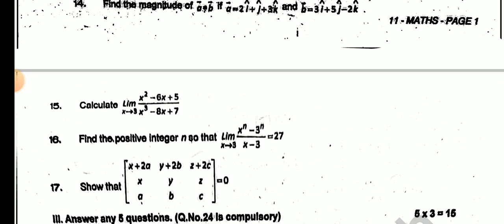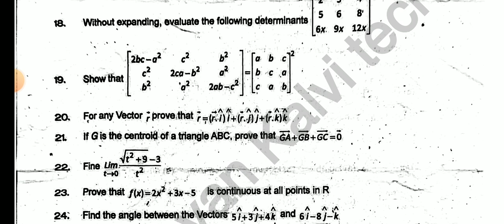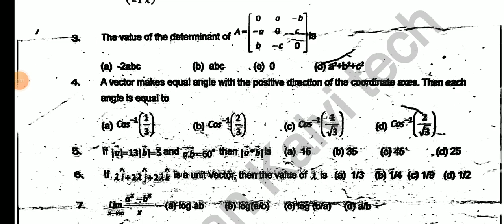11TH MATHS SECOND SECOND MID TREM TEST NOVEMBER-2023 OFFICIAL ORIGINAL QUESTION PAPER II 11TH MATHS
11TH STD SECOND MID TERM TEST NOVEMBER-2023 ORIGINAL QUESTION PAPER LEAKED II 11TH MATHS QUESTION 💯🔴

11THSTD MATHEMATICS SECOND MID TREM TEST NOVEMBER-2023 OFFICIAL ORIGINAL QUESTIONPAPAR II 11TH MATHS

SEPTEMBER-2023 II TAMIL UNIT 1-5 IMPORTANT QUESTION BANK II 10TH TAMIL
11TH STD ENGLISH COMMON QUARTERLY EXAM SEPTEMBER-2023 OFFICIAL ORIGINAL QUESTION PAPER II ANSWER KEY
12THSTD ENGLISH COMMON QUARTERLYEXAM SEPTEMBER-2023 IMPORTANT QUESTION NO 7-20 PERFECT STUDYMATERIAL
12TH COMMON QUARTERLY EXAM SEPTEMBER-2023 OFFICIAL ORIGINAL QUESTIONPAPER ECONOMIC PAPERPRESENTATION

10TH STD SCIENCE COMMON QUARTERLY EXAMINATION SEPTEMBER-2023 PAPER PRESENTATION II 10THSTD SCIENCE 💯
12TH ECONOMIC QUARTERLY EXAMINATION SEPTEMBER-2023 PAPER PRESENTATION II 12TH ECONOMIC PRESENTATION💯

12THSTD TAMIL QUARTERLY EXAMINATION-2023 OFFICIAL ORIGINAL QUESTIONPAPER II 12TH QUARTERLY EXAM-2023

12TH STD BIOLOGY QUARTERLY EXAMI-2023 OFFICIAL ORIGINAL QUESTION PAPER II 12TH QUARTERLY EXAM-2023🔴💯
11TH STD BIOLOGY QUARTERLY EXAMINATION-2023 OFFICIAL ORIGINAL QUESTIONPAPER II 11TH QUARTERLYEXAM-23

11TH COMPUTER SCIENCE QUARTERLY EXAM SEPTEMBER 2023 OFFICIAL ORIGINAL QUESTION PAPER II11TH COMPUTER
12TH STD ZOOLOGY QUARTERLY EXAM SEPTEMBER-2023 OFFICIAL ORIGINAL QUESTION PAPER II 12TH STD ZOOLOGY💯

12THSTD MATHS QUARTERLY EXAMINATION SEPTEMBER-2023 OFFICIAL ORIGINAL QUESTIONPAPER II 12TH STD TAMIL

12THSTD TAMIL QUARTERLY EXAMINATION SEPTEMBER-2023 OFFICIAL ORIGINAL QUESTIONPAPER II 12TH STD TAMIL

12TH STD FIRST MID TERM TEST AUGUST-2023 BIO-ZOOLOGY IMPORTANT 2,3,5 MARKS QUESTION BANK 12THZOOLOGY

10TH STD TAMIL FIRST MID TREM TEST AUGUST-2023 OFFICIAL ORIGINAL QUESTION PAPER II 10TH STD TAMIL 🔴💯

10TH STD MATHS FIRST MID TERM TEST AUGUST-2023 OFFICIAL ORIGINAL QUESTION PAPER II 10TH STD MATHS🔴💯👍
10TH STD TAMIL FIRST MID TERM TEST AUGUST-2023 OFFICIAL ORIGINAL QUESTION PAPER II 10TH STD TAMIL🔴💯👍
7TH STD FIRST MID TREM TEST AUGUST-2023 OFFICIAL SYLLABUS QUESTION PATTERN MARKS ALLOTMENT II7TH STD

6TH STD FIRST MID TREM TEST AUGUST-2023 OFFICIAL SYLLABUS QUESTION PATTERN MARKS ALLOTMENT II6TH STD

12TH STD ENGLISH FIRST MID TREM TEST JULY AUGUST-2023 OFFICIAL ORIGINAL FIRST MID TREM TEST QUESTION
12TH STD BIOLOGY FIRST MID TREM TEST JULY AUGUST-2023 OFFICIAL ORIGINAL FIRST MID TREM TEST QUESTION
12TH STD ACCOUNTANCY FIRST MID TREM TEST JULY AUGUST-2023 OFFICIAL ORIGINAL QUESTION PAPER& ANSKEY💯🔴

10THSTD#WHAT'SAPP#GRUOP

12TH STD SCHOOL UPDATE 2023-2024

11TH STD SCHOOL UPDATE 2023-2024

10TH STD SCHOOL UPDATE 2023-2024